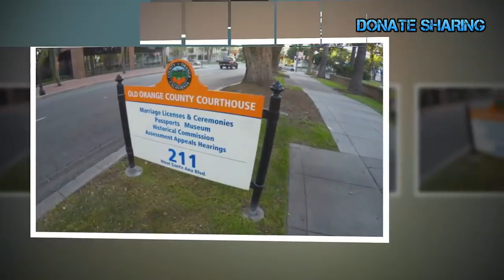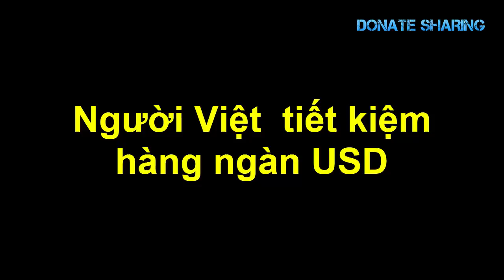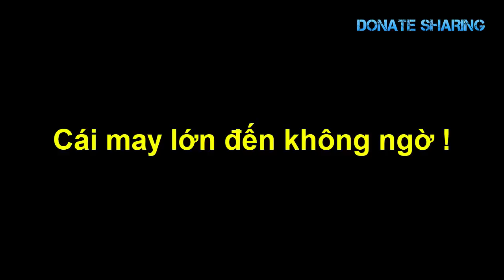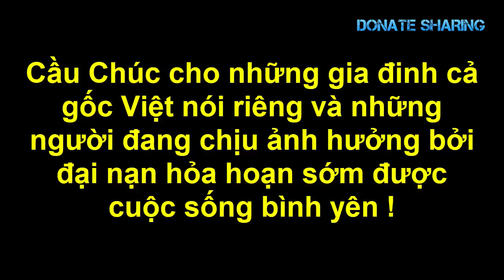H,à,ng ng,à,n ng,ư,ờ,i TH,Á,O CH,Ạ,Y v,ì ch,á,y r,ừ,ng California - Nhiều GĐ Gốc VIệt b,ị đ,e d,ọ,a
người việt định cư hoa kỳ